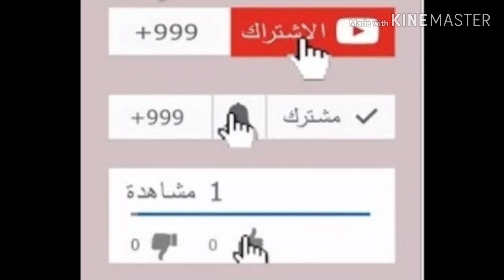ضربات جزاء وردود أفعال السوبر المصري ٢٠٢٠ وإنفعالات وإحتفالات فوز الزمالك بالسوبر المصرى🏆 ⁦🇦🇹⁩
استجابه لمعظم أصدقائنا تم إعادة نشر فيديو إحتفالات السوبر المصري ولكن بدون موسيقى
حلى فرحه للسوبر المصري مع الأولاد ولحظات واحتفالات لاتنسى بعد الفوز على الأهلي لزمالك يتوج بالسوبر المصرى على حساب غريمه الأهلى بضربات الجزاء الترجيحية احرزهم طارق حامد وساسى ومحمود علاء وعبدالله جمعه وبن شرقى يضيع وابوجبل يتصدى لركلتى جزاء , واحتفالات عارمه فى مصر والوطن العربى وثبات التشكيل من كارتيرون وتغيير اوناجم وشيكا وعبدالله جمعه وتغييرات خاطئه من فايلر, ومباراة رلئعه على ستاد محمد بن زايد فى الامارات
الاهلي والزمالك
مباراة الاهلي و#الزمالك السوبر المصري
ملخص مباراة الاهلي والزمالك السوبر المصري
الزمالك والاهلي تحليل شامل تحليل مباراة الاهلى و الزمالك فى السوبر المصرى والتى انتهت بركلات الترجيح بنتيجة 4-3 ي هذا الفيديو نتناول احداث ومجريات وتحليل مبارة الزمالك والاهلي في نهائي كأس السوبر المصري الذي انتهى بفوز الزمالك بركلات الترجيح ٤-٣ في مباراة انتهى وقتها الاصلي بالتعادل 0-0 بعد مباراة ماراثونية ركلات ترجيح مباراة الاهلي و الزمالك 4-3🔥الزمالك يتوج - كاس السوبر المصري - شاشة كاملة HD
الزمالك الاهلى السوبر_المصرى السوبر المصري الاهلي والزمالك - مشاهدة ضربات جزاء مباراة الاهلي والزمالك في كأس السوبر المصري اليوم الخميس 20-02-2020 شاشة كاملة جودة عالية تعليق علي سعيد الكعبي

 كاس السوبر مباراة الاهلي والزمالك مباراة السوبر مباراة السوبر المصري مرتضى منصور مشاهدة مباراة السوبر المصري هجمات الاهلي في السوبر المصري

Review the مباراة الاهلي والزمالك كاس السوبر في الامارات
 موعد مباراة السوبر المصري الاهلي والزمالك 2020

مباراة السوبر المصري الاهلي والزمالك يوم الجمعه ١٠ فبراير الساعه ١٨بتوقيت القاهره ٢٠ بتوقيت الامارات
شاهد الان بث مباشر مباراة الاهلي والزمالك - مباراة الاهلي اليوم - مباراة الزمالك اليوم - ديربي السوبر المصري الاهلي والزمالك اليوم 20/2/2020
نتيجة السوبر المصري الاهلي والزمالك
 برو كورة other tags: الاهلي والزمالك في السوبر المصري, موعد مباراة الاهلي والزمالك في السوبر 2019, خناقة الاهلي والزمالك في السوبر, ماتش الاهلي و الرئيسية/ملخص مباراة الاهلي والزمالك 0-0
تعرف على موعد مباراة الاهلى والزمالك اليوم السبت
مباراة الاهلي والزمالك مباراة السوبر المصري الزمالك الاهلى والزمالك ملخص مباراة الاهلي والزمالك هجمات الاهلي في السوبر المصري السوبر المصري مباراة السوبر اهداف مباراة الاهلي والزمالك مشاهدة مباراة السوبر المصري الأهلي والزمالكالاهلي الأهلي الزمالك السوبر المصري الهلال الاهلي والزمالك السوبر المصرى الاتحاد النصر الأهلى الافضل ماتش الاهلي دوري أبطال آسيا أهداف الاهلي اهداف الاهلي اهلى الفيصلي الصرامي كمال_ابو_علي قناة الأهلي الملحم مباراة السوبر النادي الاهلي الكوير اللعيب.

5 hours ago - نرصد من خلال موقع كورة اون مشاهدة مباراة الاهلى والزمالك كلاسيكو العرب الذى يجمع بين المارد الاحمر والمارد الابيض في منافسة نارية من ABU DHABI SPORTS بث مباشر مباراة الأهلي والزمالك يلاشوت نهائي كاس السوبر المصري 2020 | أونلاين ماتش الاهلي والزمالك مباشر الأسطورة الجديد

#مباراة الاهلي والزمالك @$#$@مشاهدة مباراة الاهلي والزمالك مباشرٍ اخبار الزمالك · كاس السوبر · الأهلي · اون سبورت · مباراة الاهلي والزمالك · السوبر المصري لايف · الدورى المصرى · الأهلي المصري · اتحاد الكرة المصري
3 hours ago - أحرز نادي الزمالك السوبر المصري، الذي احتضنته العاصمة الإماراتية أبوظبي مساء الخميس، بعد فوزه بالضربات الترجيحية على الأهلي
 انطلاق صافرة الحكم ليعلن بداية أحداث مباراة السوبر بين الأهلي والزمالك Tag: هجمات الاهلي في السوبر المصري
السوبر المصري الاهلي والزمالك - مباراة الأهلي vsالزمالك (3-2) في السوبر المصري موسم 2018
السوبر المصري الاهلي والزمالك - خناقة قوية بين لاعبي الاهلي والزمالك بعد السوبر المصري 🤕يا ساااتر
السوبر المصري الاهلي والزمالك - ملخص واهداف مباراة الاهلي والزمالك 3 /2 كاس السوبر مباراة مثيرة 2